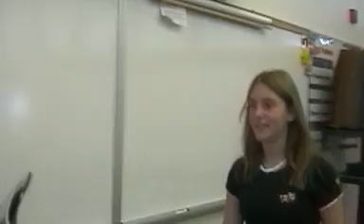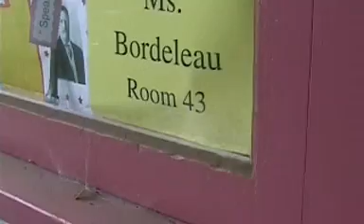The Evil Duck Movie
Watch the duck kill innocent people.